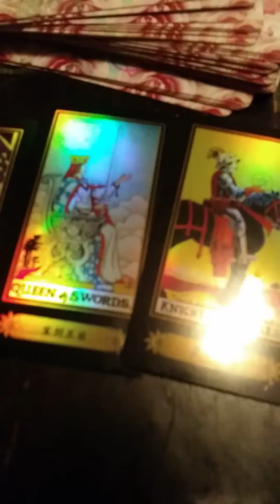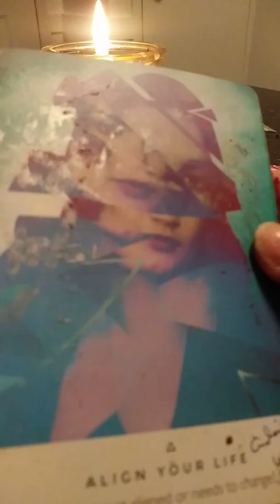Cancer tarot card reading for Martin Luther King Day 2020 MLK Day Holiday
Cancer tarot card, holiday tarot card reading for cancer